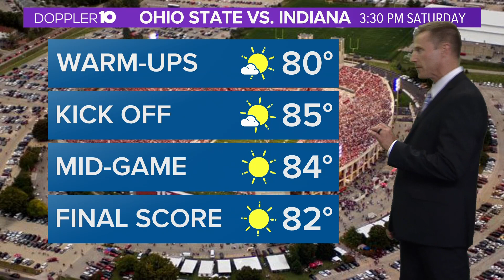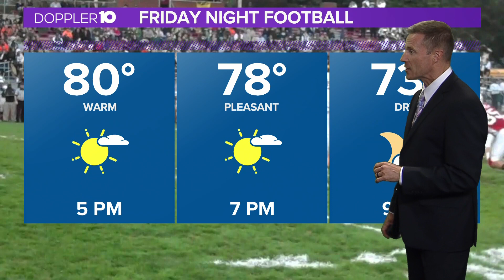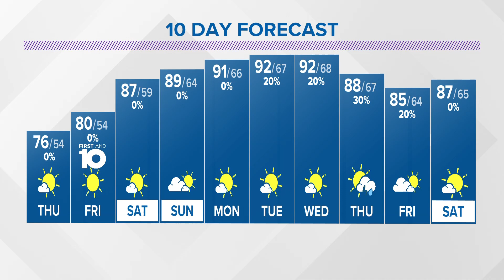Wednesday evening forecast for Columbus, Ohio | Aug. 30, 2023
Temps are only around 70 this evening, which is over 10 degrees below normal.